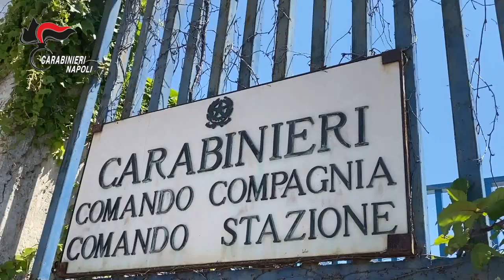Assaltarono la tabaccheria e la palestra, i 2 arrestati giravano in Maserati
QUARTO. In data 11 gennaio 2022, in Napoli, la Compagnia Carabinieri di Pozzuoli ha dato esecuzione all’ordinanza di applicazione di misura di custodia cautelare in carcere – emessa dal G.I.P. del Tribunale di Napoli su proposta della locale Procura della Repubblica – nei confronti di due soggetti (L. F. e V. S.) indagati in concorso per i reati di ricettazione e furto aggravato nonché, uno dei due, per la violazione dell’obbligo di soggiorno nella città di Napoli, dovuto alla sottoposizione alla misura di prevenzione della sorveglianza speciale di

p.s.

L’attività investigativa, condotta dai Carabinieri della Tenenza di Quarto, ha permesso di acquisire gravi indizi di reità nei confronti dei due indagati, tali da far ritenere che i due la notta del 26 ottobre 2021 utilizzando una Maserati Quattroporte oggetto di furto, giungessero prima presso la palestra Pumping Iron, all’interno della quale si introducevano mediante effrazione della porta di emergenza asportando la somma di 1500 euro in contanti e in un secondo momento presso il tabacchi Leonetti dove tentavano di forzare il distributore automatico di sigarette al fine di impossessarsi del denaro e dei tabacchi, azione non portata a termine grazie all’arrivo dei carabinieri che mettevano in fuga gli indagati.